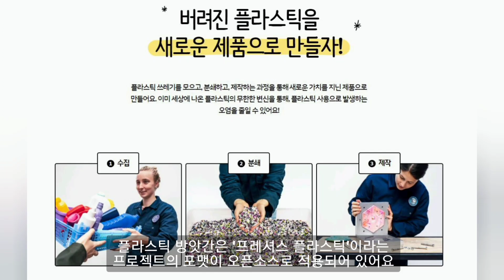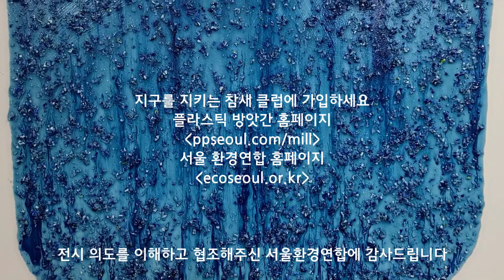최승윤 개인전 'Plastic Blue' 12.23~1.16, 연희동 소노아트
전세계를 강타한 COVID-19이 바이러스는 전세계에 새로운 ‘New Normal’을 만들어냈다. 어찌보면 바이러스는 이미 진행되던 상황을 더 가속화시키는 촉진제의 역할을 해냈다.

온라인이 많은 부분을 대체하게 된 현대 사회에서는 비대면이 활성화되고, 집안에서 살 수 없는 게 없을 정도로 편리한 시장이 만들어졌다. 갤러리에 가지 않아도 지구 반대편의 그림을 살 수 있으며, 반찬과 국, 과일을 비롯 어떠한 것도 집에 나가지 않고 살 수 있다. 괜히 사람에 치이지 않아도 돈을 벌 수 있고, 직장 생활을 할 수 있는 세상이 되었다. 하지만 언제나 생겨나는 세상에 양면성에 의해, 편리해진만큼 어두운 면도 늘어나게 되었다.

기존에도 문제가 되었던 일회용품들의 폭발적인 증가가 그것이다. 무엇보다 음식을 깨끗하게 보관하고 물건을 안전하게 유통하기 위해 플라스틱의 사용량은 절대적이며, 아직은 플라스틱을 대체할 만한  것이 없다. 생산성과 가격적인 측면에서도 월등하다.

이미 지구는 플라스틱의 위험성을 우리에게 보여주고 있었다, 많은 생태계는 플라스틱에 오염되어 있고, 현재 우리는 평범한 일상생활만 하더라도 미세 플라스틱을 섭취하게 되는 지경에 이르렀다고 한다. 바이러스와 인류발전은 ‘언택트 뉴노멀’을 만들어냈지만, 또 다른 ‘플라스틱 뉴노멀’도 만들어냈다.

물론 나도 이러한 사태의 공범이다. 지금도 내 옆에는 생수 페트병이 놓여져 있고, 이 글을 쓰고 있는 키보드, 컴퓨터, 자동차, 매일매일 쓰는 모든 플라스틱으로 환경을 해치고 있다. 그렇다고 플라스틱을 금지하면 피해를 입는 건 오히려 개발도상국과 빈곤국에 있는 깨끗한 약품과 음식이 필요한 가난한 사람들일 것이다.

이러한 상황 속에 나 같은 작은 예술가와 일반인들이 할 수 있는 것은 그저 조금 더 아껴 쓰고, 분리수거를 잘하고, 우리가 쓰고 있는 플라스틱이 편리한만큼 댓가를 치루고 있다는 것을 매일 기억하는 정도일 것이다.

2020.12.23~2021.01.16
소노아트 갤러리
서울 서대문구 연희로 8길 5-12 1층
일,월 공휴일 휴관
11:00~18:00(수요일은 20시까지)
13:30~14:30 은 점심시간입니다
시간 외 방문은 미리 예약 부탁드리며 마스크 필수입니다